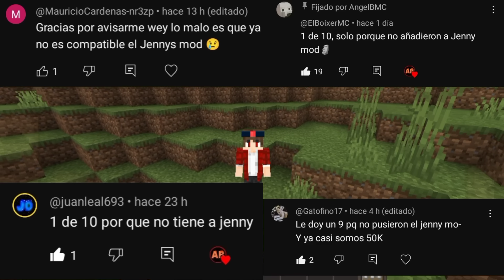Crafting And Building ACTUALIZADO 1.21.1 (Trial Chambers)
Hoy probaré todo lo nuevo que trae la actualización de Crafting And Building, veremos qué tan bueno es y si realmente vale la pena🤑

Comando:
/locate structure trial_chambers

💣Contacto💣